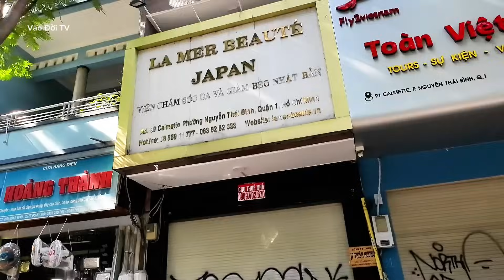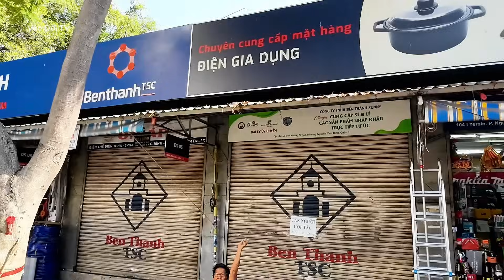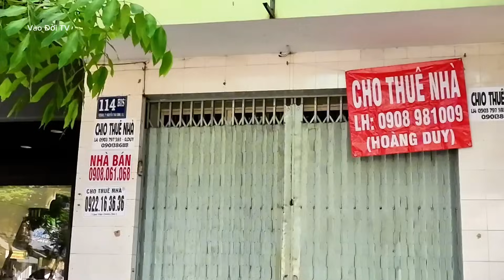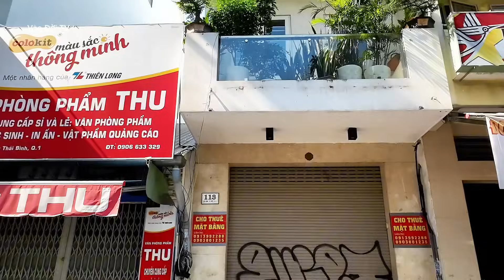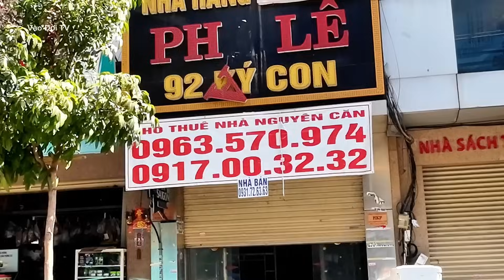Thê Thảm Sài Gòn Kinh Doanh Vở Nợ, Nổi Buồn Bà Con Hộ Kinh Doanh Đóng Thêm Phí Vỉa Hè.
Em Chí cảm ơn cả nhà đã ủng hộ kênh video ạ. Chúc cả nhà gặp nhiều mai mắn trong cuộc sống.
Để em làm động lực ra thêm video tốt hơn ạ